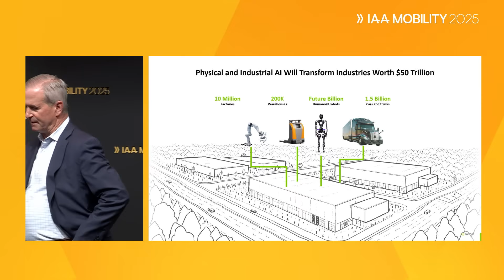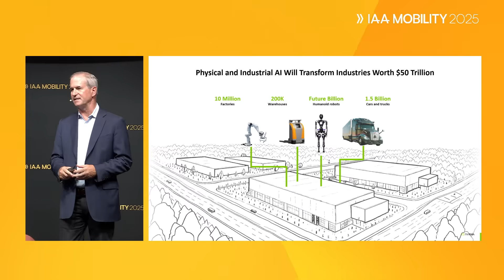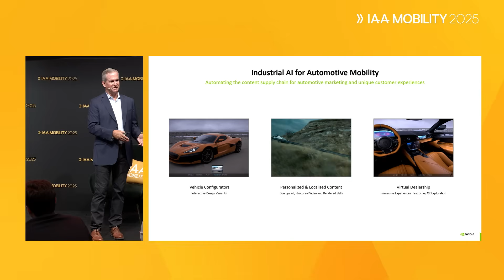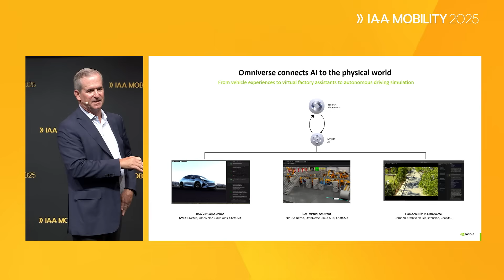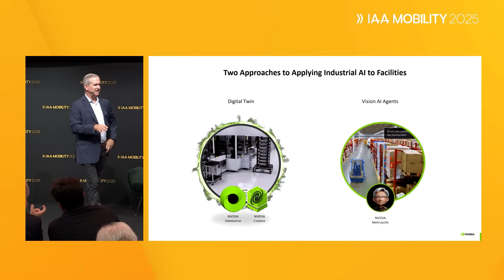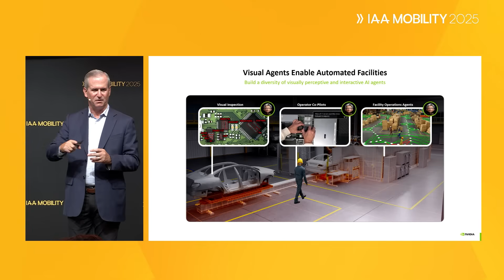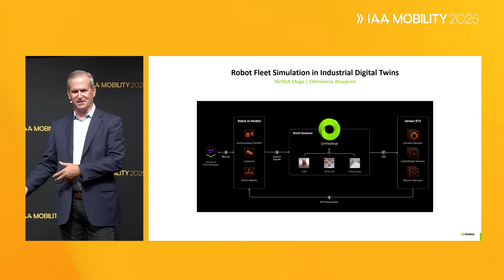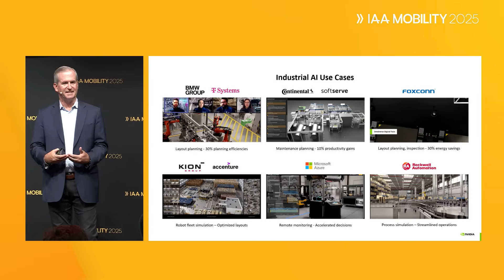Industrial AI for Automotive: Digital Twins, Simulation, and Robotics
Discover how industrial AI and digital twins enable virtual factories—optimizing production, streamlining robotics, improving quality control, and reducing downtime with predictive AI Assistants.